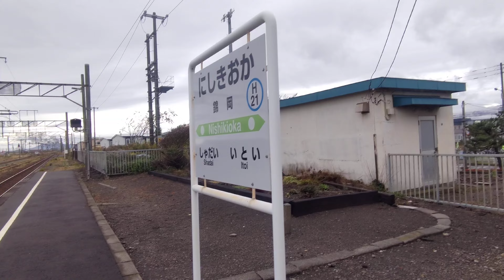何の用事も無いのに、ただ電車に乗って何処かへ行きたいってだけで途中下車